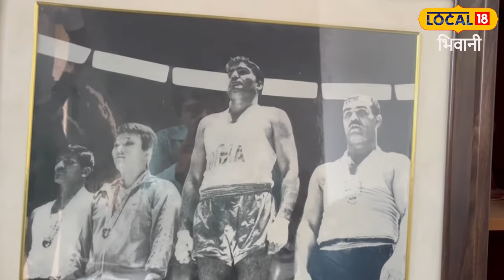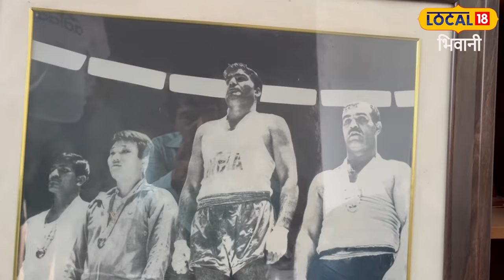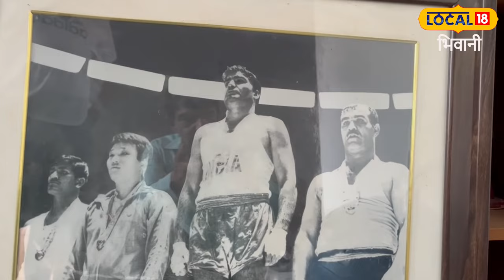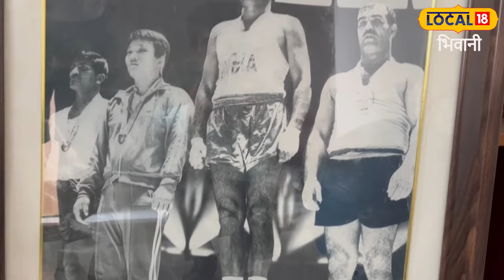Captain Hawa Singh | Boxing के ‘भगवान’ की शानदार कहानी, 10 बार लगातार रहे नेशनल चैंपियन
परीक्षा ठाकुर/भिवानी: क्रिकेट के 'भगवान' कहे जाने वाले सचिन तेंदुलकर के नाम से आप जरुर परिचित होंगे. हालांकि, क्या आपने देखा है कि देश और विदेश में अपने मुक्कों के जादू से भारतीय बॉक्सिंग के 'भगवान' कहे जाने वाले स्वर्गीय कैप्टन हवासिंह के नाम की महिमा को? उनके मुक्कों ने देश का नाम रोशन किया है, जो आज भी बॉक्सिंग के मैदान में गौरवशाली हैं. उनकी तीन पीढ़ियाँ आज भी बॉक्सिंग से जुड़ी हुई हैं और उनका योगदान देश का नाम ऊंचा कर रहा है.

"मिनी क्यूबा" कहे जाने वाले भिवानी के स्वर्गीय कैप्टन हवासिंह को बॉक्सिंग के 'भगवान' के रूप में सम्मानित किया जाता था. हवासिंह ने अपनी फौजी जिन्दगी के बीच भी बॉक्सिंग से जुड़कर देश का नाम ऊँचा किया. उन्होंने 1966 और 1970 में लगातार दो बार एशियन गोल्ड मेडल जीता और 10 बार राष्ट्रीय चैम्पियन बने. उन्हें अर्जुन अवार्ड से भी सम्मानित किया गया था और साल 2000 में उन्हें गुरु द्रोणाचार्य अवार्ड से भी नवाजा गया, जिसे उनकी पत्नी अंगूरी देवी ने प्राप्त किया था.

पिता के नाम पर चला रहे एकेडमी
आज कैप्टन हवासिंह दुनिया में नहीं हैं, लेकिन उनकी बॉक्सिंग की विरासत उनकी तीन पीढ़ियों तक बनी हुई है. उनके बेटे संजय शयोराण ने 1994 से भीम अवार्ड से सम्मानित होने का गर्व उठाया है और वे अब अपने पिता के नाम पर चल रहे कैप्टन हवासिंह बॉक्सिंग एकेडमी का प्रबंधन करते हैं. इस एकेडमी में 50-60 बॉक्सर ट्रेनिंग लेते हैं, जिनमें ओलंपिक, कॉमनवेल्थ और एशियन खिलाड़ियां शामिल हैं. संजय की बेटी नुपूर यानी कैप्टन हवासिंह की तीसरी पीढ़ी भी बॉक्सिंग में उतर चुकी है, जिससे यह साबित होता है कि हवासिंह का योगदान बॉक्सिंग के क्षेत्र में आज भी जीवंत है.

पोती नुपूर बन चुकी है अंतरराष्ट्रीय बॉक्सर
कैप्टन हवासिंह की पोती, नुपूर शयोराण, अपने पिता संजय से ट्रेनिंग लेते हुए एक अंतरराष्ट्रीय बॉक्सर बन चुकी हैं. नुपूर को अपने दादा और पिता पर गर्व है, और उनका योगदान सराहते हैं. वह वर्तमान में उज़बेकिस्तान में आयोजित होने वाली वर्ल्ड बॉक्सिंग चैम्पियनशिप की तैयारी में लगी हुई है और उम्मीद है कि वह एक दिन देश के लिए ओलंपिक मेडल जीतने का सपना पूरा करेंगी.